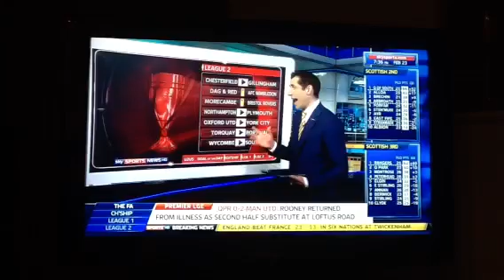Chesterfield 0-1 Gillingham